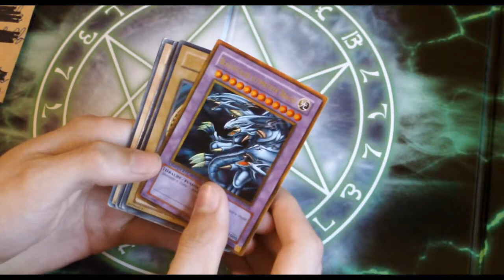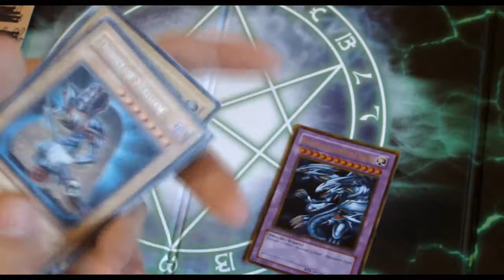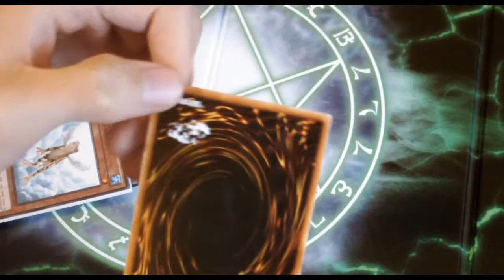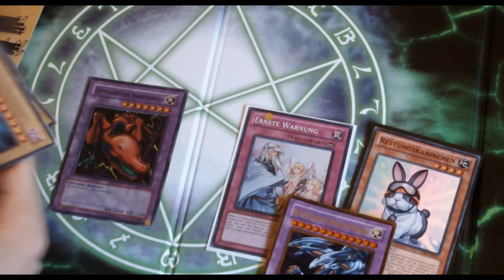Yu-Gi-Oh - Aller Anfang ist schwer - TCBM #1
Hi Leute,

hier mein erstes Tauschvideo!

Getauscht wird/wurde mit Simon aka. Yugiohfreakfourwin.

Leider musste wir im Nachhinein den Trade noch etwas abändern aber letztendlich sind beide Seiten zufrieden! :-)